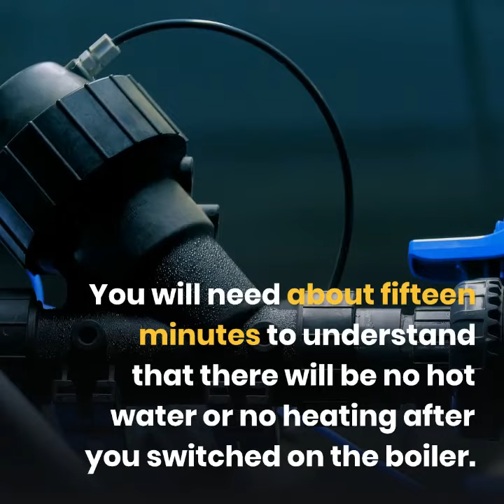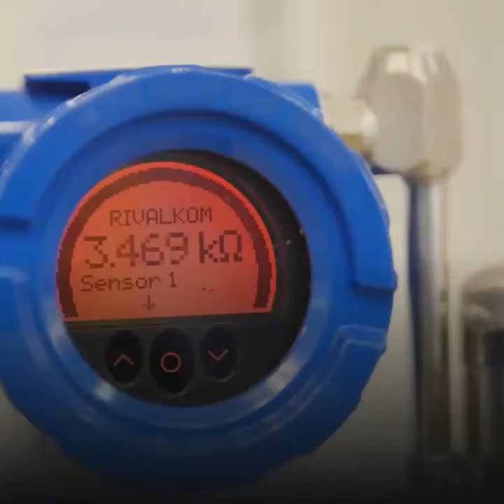9 Reasons Why Your Boiler is Not Warming Up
You will need about fifteen minutes to understand that there will be no hot water or no heating after you switched on the boiler. When this will happen, then, sorry to say, you will be having a real unlucky Monday morning.